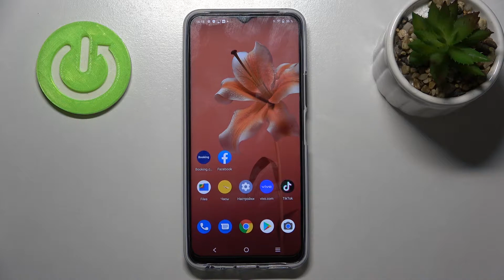Как включить безопасный режим на Vivo Y33s / Как включить Safe mode на Vivo Y33s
Доброго времени суток, друзья. Если вы не знаете что такое безопасный режим на Vivo Y33s, для чего нужен безопасный режим на Vivo Y33s или как включить безопасный режим на Vivo Y33s, то ставьте лайки, пишите ваши отзывы в комментарии, приятного просмотра!

Что такое безопасный режим на Vivo Y33s? Для чего нужен безопасный режим на Vivo Y33s? Как включить безопасный режим на Vivo Y33s? Как выключить безопасный режим на Vivo Y33s? Как выйти из безопасного режима на Vivo Y33s? Как войти в безопасный режим на Vivo Y33s? Как работает безопасный режим на Vivo Y33s?